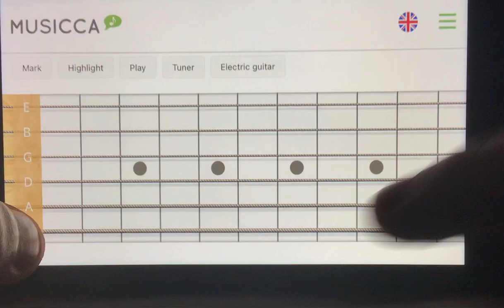Some More Virtual Guitar Goodness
With “Ender Sandman”.